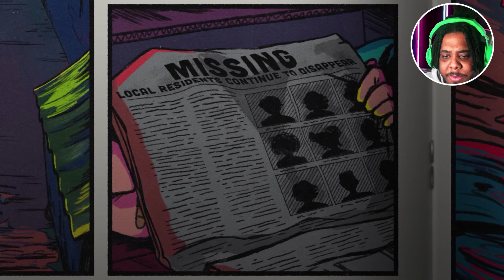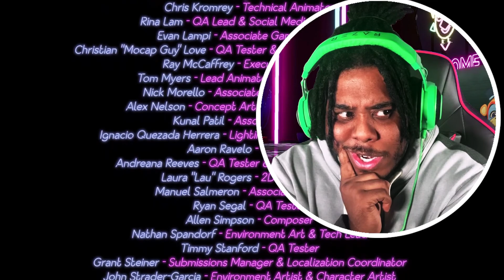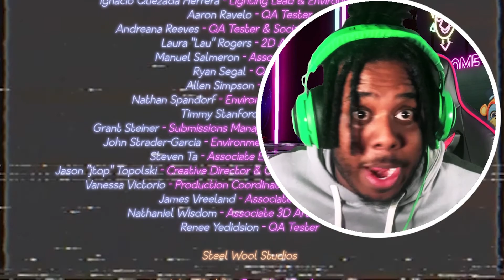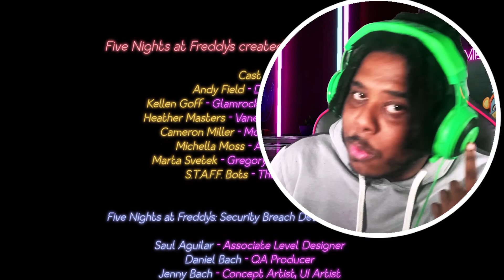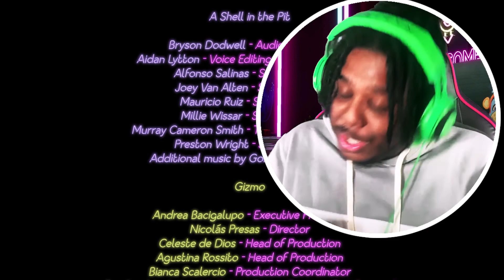I Beat Vanny, And She Beat Freddy | Five Nights At Freddy's Security Breach Part 5 (Bad Ending)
Five Nights At Freddy's Security Breach is coming to an end and I finally make it to the exit. Now I have a choice, do I leave this place or do I help end this nightmare once and for all.